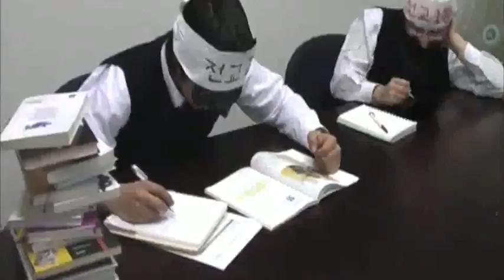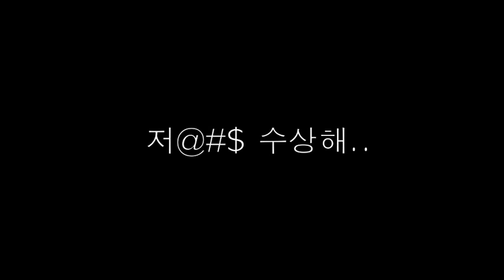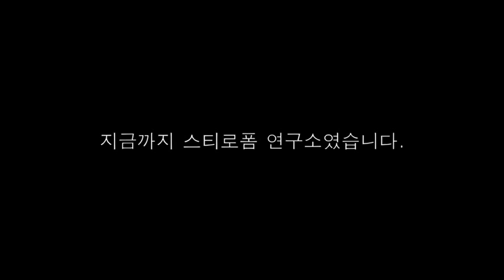UDIC 스티로폼 연구소 시즌3 - 1등과 2등의 차이